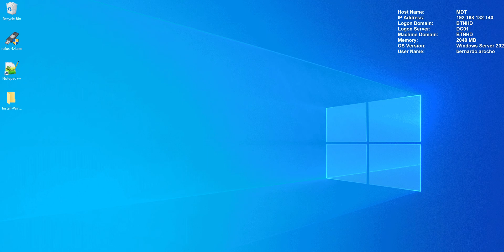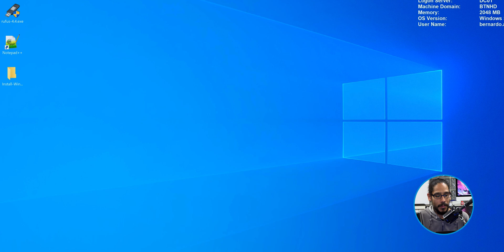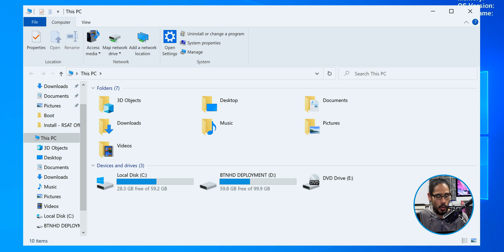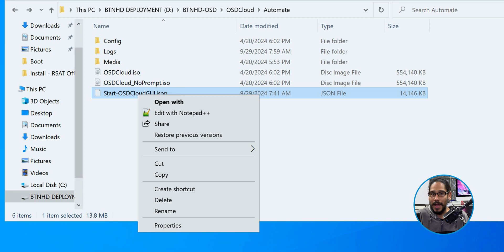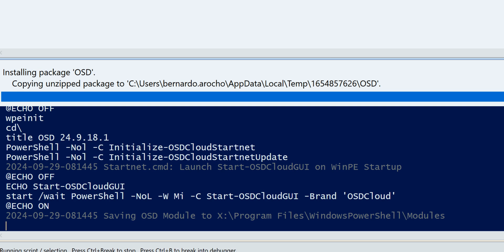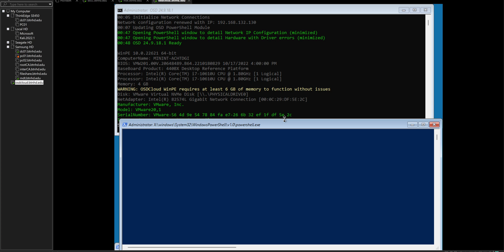Get Started with OSDAutomate - OSDCloud!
Get started with OSDAutomate to streamline your operating system deployments with ease. This tool simplifies automation, making OS deployments faster and more efficient for IT professionals.

Chapters
0:00 Introduction
0:14 Get Started with OSDAutomate
0:21 Launch PowerShell ISE
0:43 Starting OSDCloudGUI
1:01 OSDCloudGUI JSON file location
1:19 Grab Copy of OSDCloudGUI JSON File
2:07 Set Default OSDCloud Template
2:22 Create a OSDCloud workspace
2:45 Paste the OSDCloudGUI JSON into Automate Folder
3:07 Quick tip on the JSON file
3:32 Edit the OSDCloudGUI JSON file
3:59 Run Edit OSDCloud WinPE
4:16 OSDCloudWinPE Demo
4:38 Conclusion
5:15 OSDCloud with OSDAutomate Demo